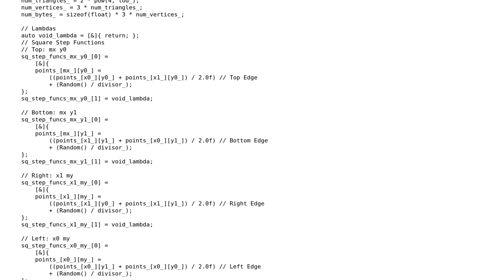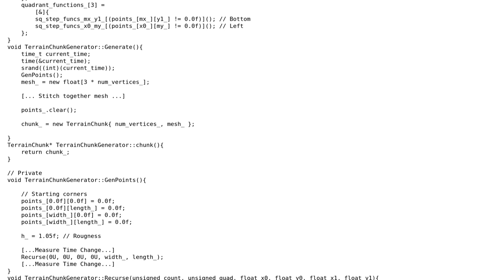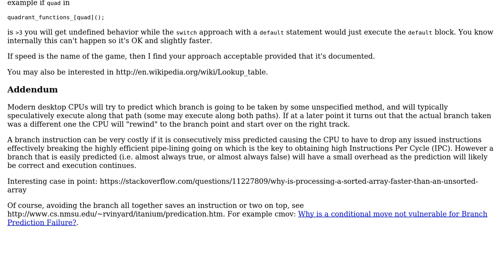Effective use of branch prediction in terrain generator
With thanks & praise to God, and with thanks to the many people who have made this project possible! | Content (except music & images) licensed under CC BY-SA | Music | Images & others | With thanks to user MichaelMitchell user Emily L. user 200_success and the Stack Exchange Network Trademarks are property of their respective owners. You are responsible for your own actions.